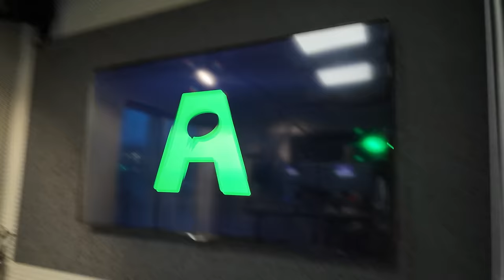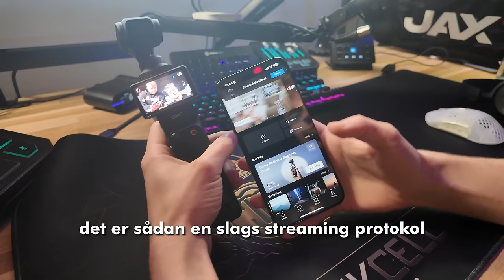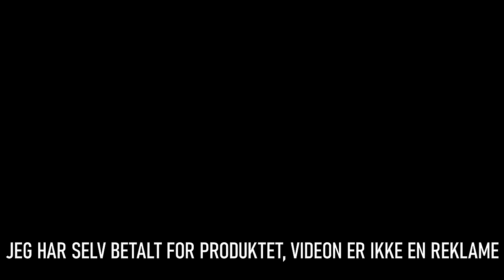Jeg Har Spildt Mine Penge... (DJI Osmo Pocket 3)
Jeg sørger altid for at have det bedste gear til når jeg skal optage videoer og her er kamera såsom GoPro en unik løsning til hvis man skal have et lille kamera med indbygget stablisering til at filme nogle vilde optagelser. Det er dog ikke så længe siden at DJI udkom med deres Osmo Pocket 3 og der jeg så videoerne fra denne basse, var jeg meget hurtig til at få den købt! Det går faktisk op for mig, at jeg muligvis har spildt mine penge på et dyrere Sony kamera...

Det kan være du selv er på udkig efter dit første kamera? Måske du har ledt efter en guide til hvilket kamera DU skal købe, hvis du gerne vil lave videoer til din tiktok, youtube, eller virksomhed? Jeg har i hvert fald været imponeret over det her lækre lille kamera og det kan varmt anbefales herfra!

Hvis du godt kunne tænke dig den t-shirt som jeg rykker i videoen, så tjek ud! Der sælger jeg en masse lækkert tøj, som jeg håber du kunne have lyst til at tjekke ud!

Forresten, så er hele videoen skudt på DJI Osmo Pocket 3 ;)